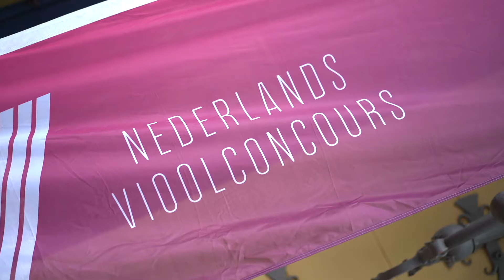Viooldag 2021 - zondag 24 oktober Utrechts Conservatorium.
De Viooldag is een dag voor violisten in de leeftijd van 6 tot en met 26 jaar en hun viooldocenten. Het programma bestaat uit workshops, masterclasses, een lunchconcert en een afsluitend concert. De Nederlandse Viooldag vindt plaats in het Gebouw voor Kunsten en Wetenschappen van het Utrechts Conservatorium aan de Mariaplaats in Utrecht.